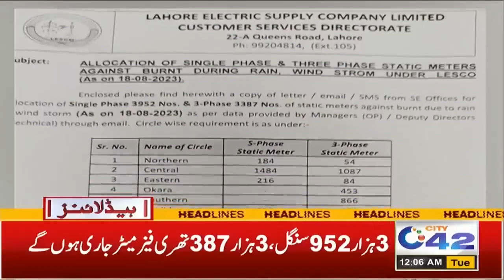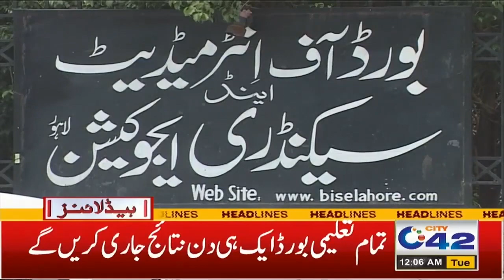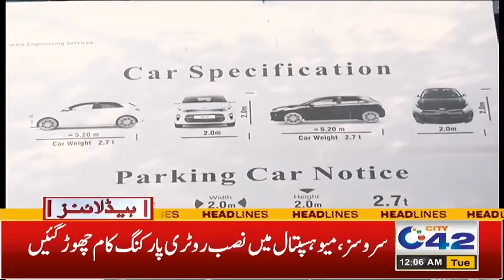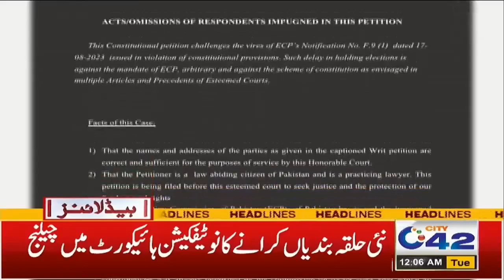2am News Headlines | 22 Aug 2023 | City 42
2am News Headlines | 22 Aug 2023 | City 42